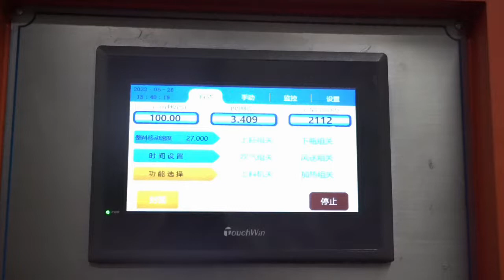2L PET bottle blowing machine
full servo PET bottle stretch blow molding machine Q3000
If you are a start-up, you can start with this machine
Low failure rate, high stability, high quality
apply to bottles for mineral water, soda water, carbonated soft drink, fruit juice, tea, edible oil, engergy drinks, soft drinks, detergents, cosmetics, etc.
Zhangjiagang Eceng Machinery Co., Ltd. is PET bottle machine manufacturer and provides reliable PET blow molding machine for all kinds of PET bottle project.